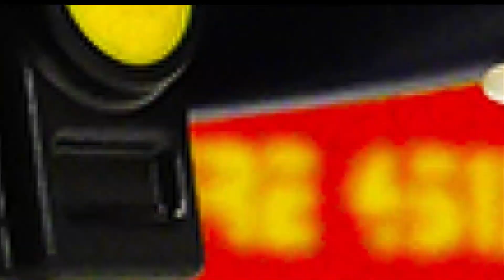Playmobil video Nederlands | Pompoen met hamer kapotslaan? Halloweenpompoen in stukken zagen?